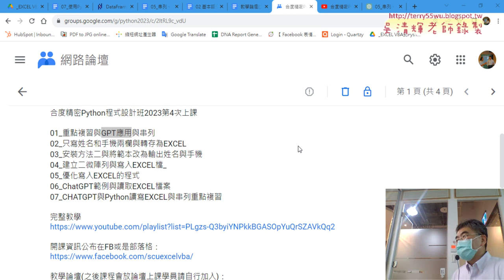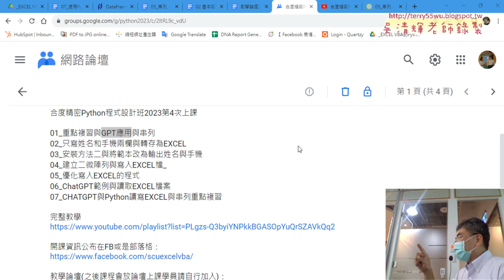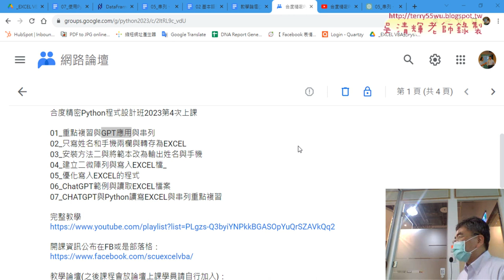01 重點複習與寫入EXCEL檔案01